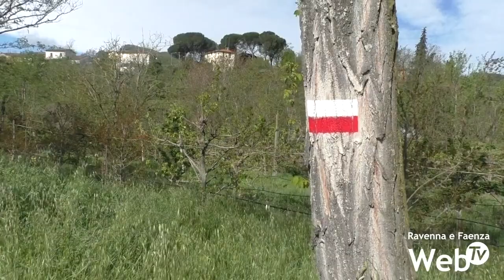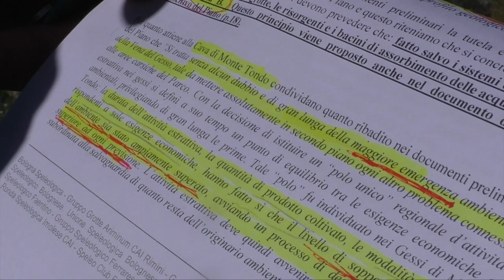La Vena del Gesso avrà il Piano Territoriale, mancava da quasi 20 anni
Sembra finalmente arrivata in dirittura d’arrivo la stesura del Piano Territoriale della Vena del Gesso Romagnola. Un documento importante, atteso da quasi 20 anni, che avrebbe dovuto regolamentare le attività che si svolgono all’interno del territorio del parco. Entro fine marzo dovrebbe completarsi la fase di consultazione. La stesura del Piano Territoriale è legata alla candidatura Unesco dei gessi emiliano-romagnoli. Proprio per sostenere il percorso di candidatura, è necessario completare il piano entro l’estate. L’improvvisa fretta nella stesura tuttavia sta accendendo un dibattito politico e con le realtà del territorio che vivono all’interno del parco, come diversi imprenditori agricoli. Il piano tocca anche uno degli aspetti più controversi di questi anni delle colline della Romagna Faentina: il futuro della cava di gesso di Monte Tondo. Fra gli enti che hanno inviato le proprie osservazioni c’è anche la Federazione Speleologica Regionale dell’Emilia-Romagna, che da tempo chiede la chiusura del sito estrattivo.